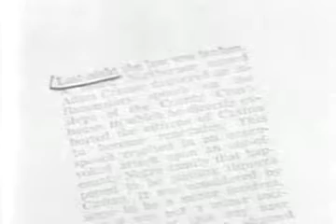The Intruder (1962 film)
"Shame" also known as "I Hate Your Guts" "The Intruder" is a 1962 film directed by Roger Corman starring William Shatner as a racist mystery man sent to stir trouble in a southern town that is about to integrate its high school.
Roger Corman claims this is the only film of the over 300 he's produced to lose money.